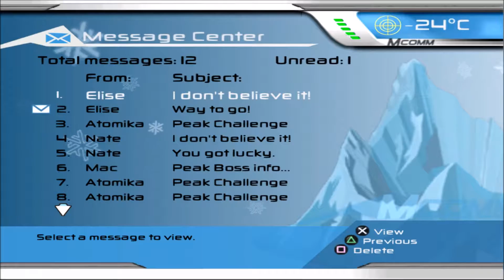SSX 3 - Psymon ~ #12 | The Throne Jams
This was not a good. If you came for SSX 3 proficiency, you won't find it here.
Both the race and freestyle jams for The Throne. 2 attempts for each.

Artist: Kasger